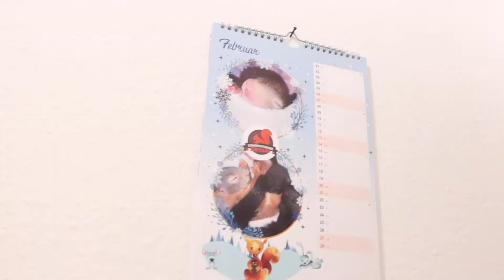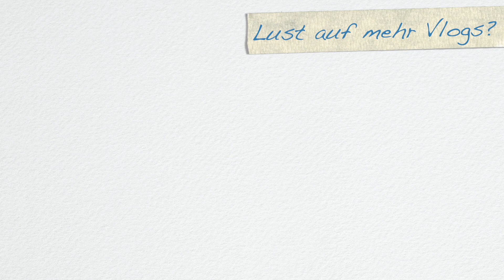[Vlog] Totale Unmotivation